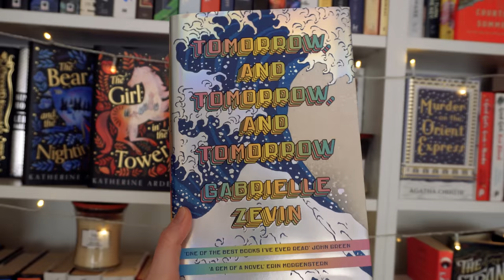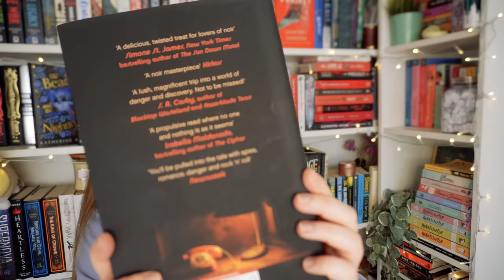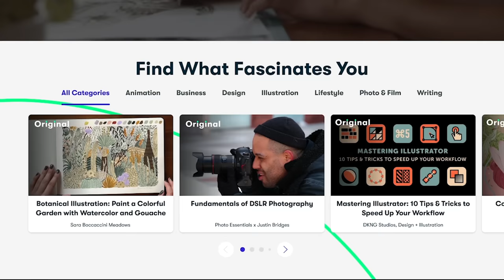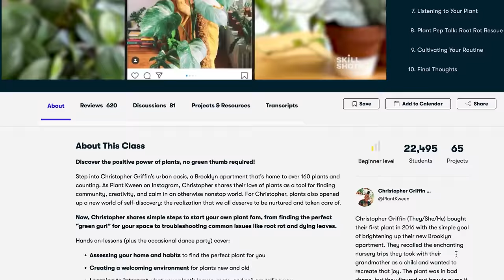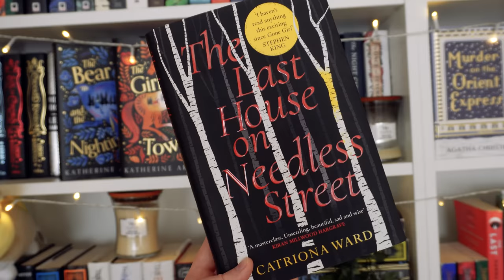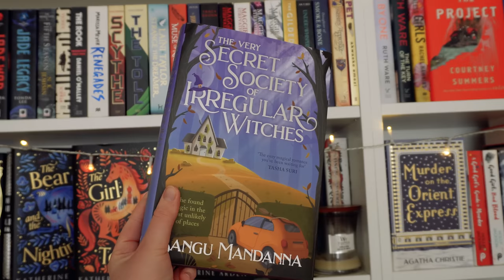tbr cluedo picks what i read! 🔎 november tbr - tbr cluedo episode #16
and get 1 month unlimited access to tens of thousands of Skillshare classes for FREE!

1. A new to me author
2. A series I’m partway through
3. Start a new series
4. A book I’ve bought because of a booktuber
5. Something with blue on the cover
6. Something with white on the cover
7. Something with red on the cover
8. A 2022 release
9. Under 6000 ratings on Goodreads
10. A gifted book
11. An e-book or audio book
12. A favourite author
13. A TBR veteran
15. A book that a booktuber hated
16. Four or more words in the title
17. Out of your comfort zone
18. Longest title
19. A book I’ve hauled recently
20. A title with one word
21. A title with two words
22. A title with three words
23. A book under 300 pages
24. A book over 400 pages
25. A book that matches my outfit right now
26. Something I’ve been scared to read
27. A book rated 3 stars on goodreads
28. A book you’ve never seen on Booktube
29. A book one of my cats would enjoy
30. Wild card

SUPER PROMPTS:
Dagger: Random Number generator
Magnifying Glass: Recommended by the viewer
Candlestick: phone a friend
Glasses: Scroll on Instagram till u see a book on your tbr
Wand: Themed reading vlog